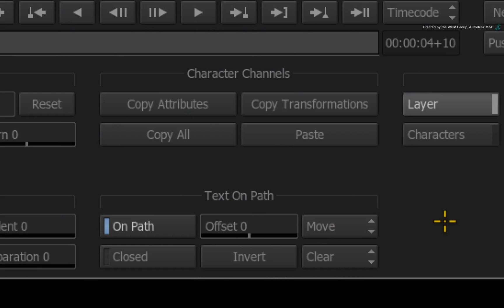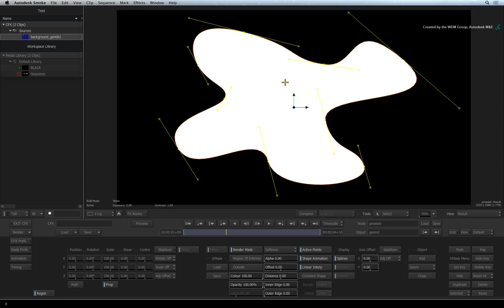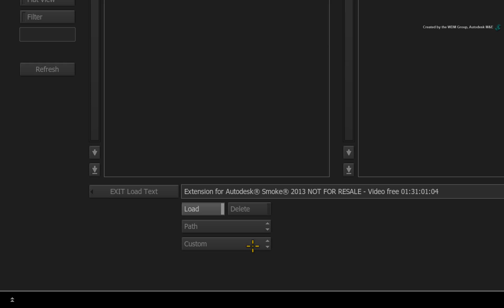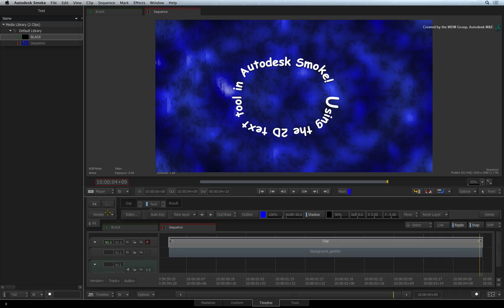The Text Tool: Text on a Path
Level: Beginner

Learn all about titling tools in Autodesk Smoke.

This video shows you how to place your text on an editable path.  Learn about path animation as well as turning your masks into paths for your text.